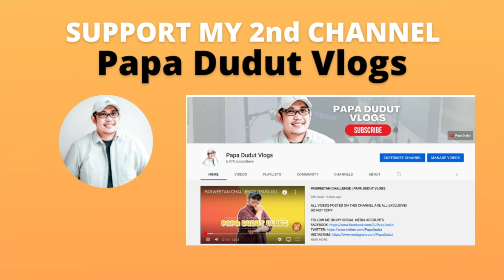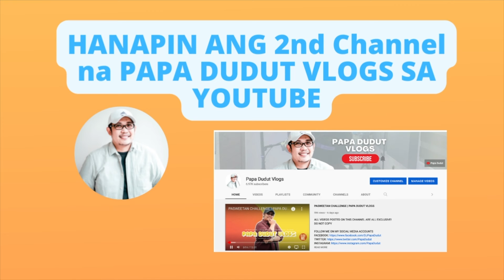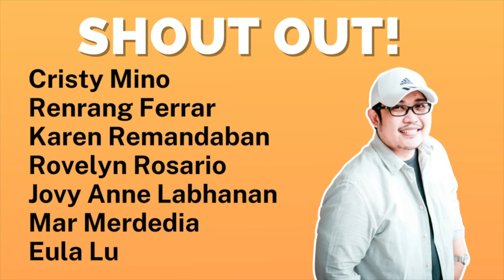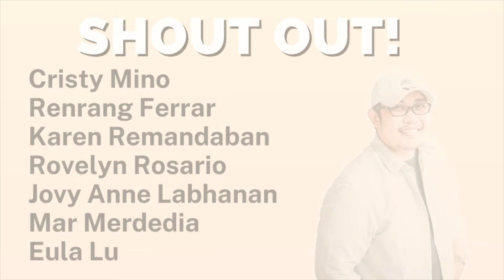CARLA | PAPA DUDUT STORIES